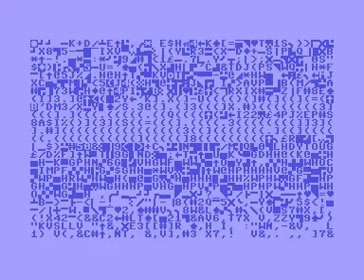C64 Longplay [1442] Vector Runner